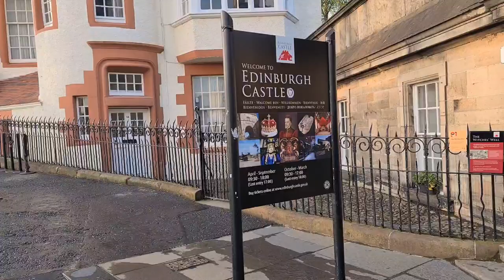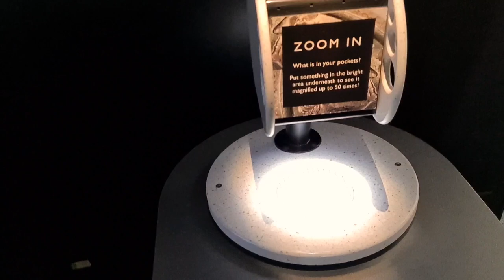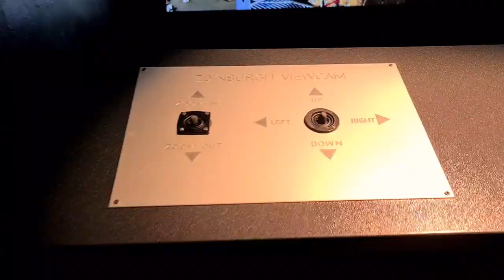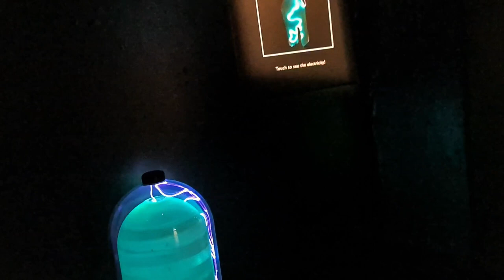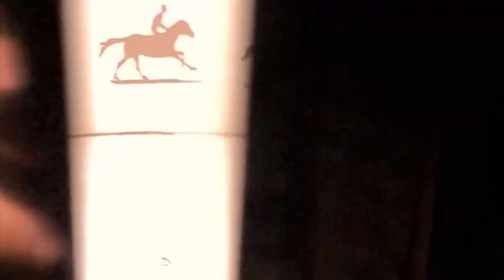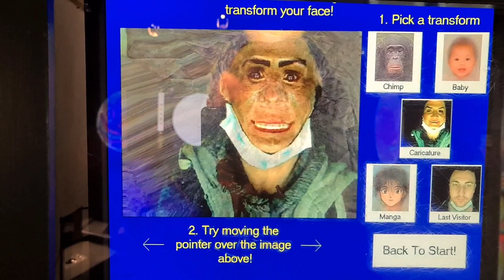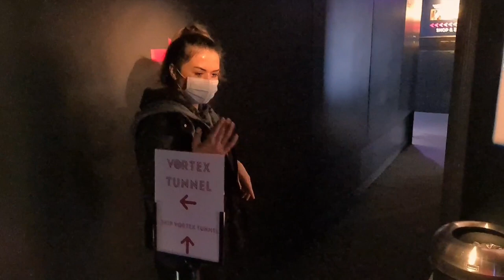Plimbare Scotia - Castelul Edinburgh si Camera Obscura